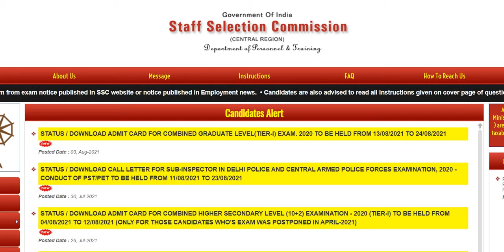SSC CGL Tier 1 Admit card Status Out | SSC CGL 2020 Admit card | SSC CGL Tier 1 Exam date